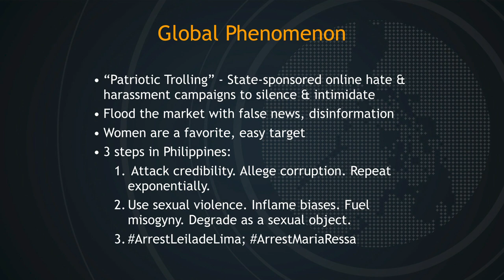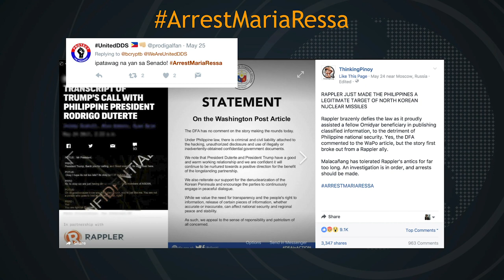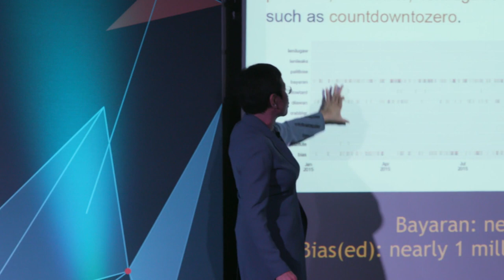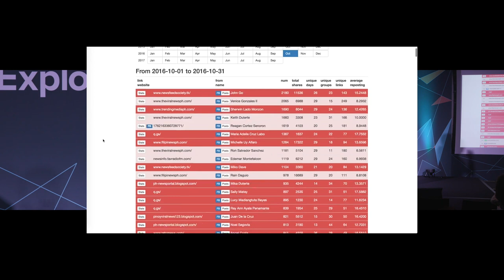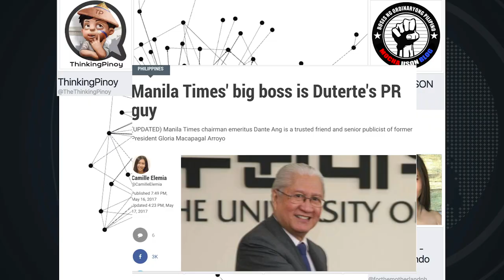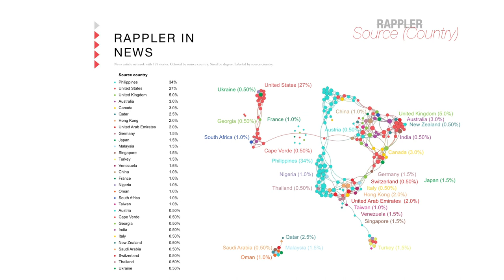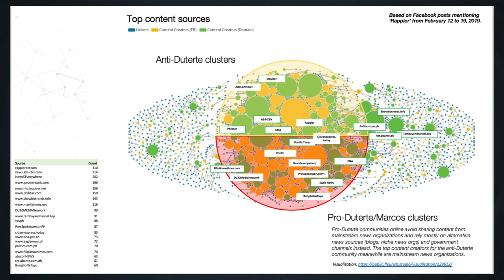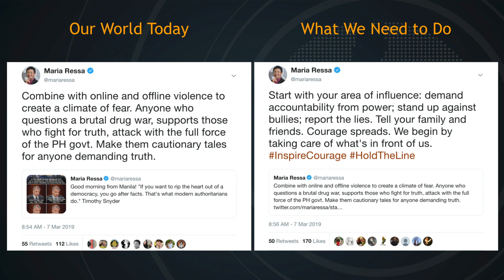Fighting Back With Data - Maria Ressa, Rappler (2018 Time Person Of The Year)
Maria Ressa (CEO & Executive Editor, Rappler / Time Person of The Year in 2018) shows how data can be used as a tool for journalists fighting against disinformation, while walking the audience through her own experiences reporting in the Philippines. During her session, she highlights how the future of tech and democracy are intertwined.